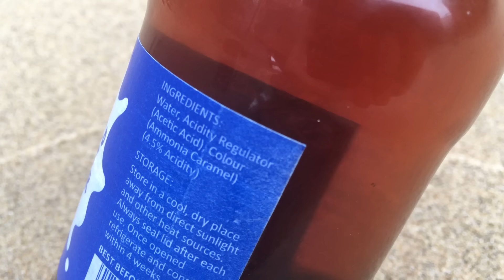The Fake Vinegar In British Fish and Chip Shops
"Non-brewed condiment" is what they call it: it's chemically very similar to proper vinegar, a mixture of ethanoic acid, colourings and flavourings, but it's put together by just combining simple chemicals rather than brewing. Hardly anyone knows, and those that do know don't generally care; so here's my question. Does it matter?

Thanks to Matt Gray for the sweeping camerawork on this!

and Instagram and Snapchat as tomscottgo